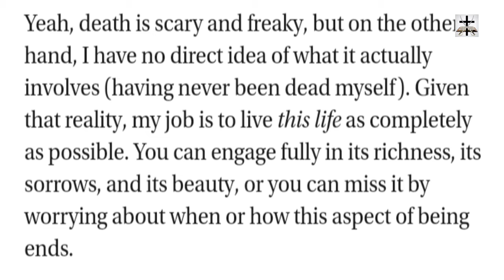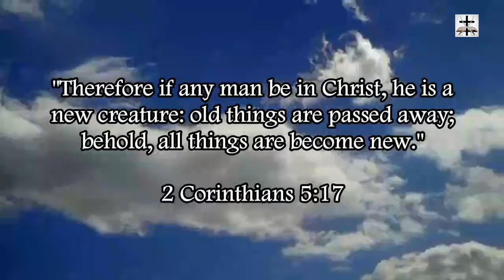Illuminati Transhumanism Leading To Mass Casualty Event